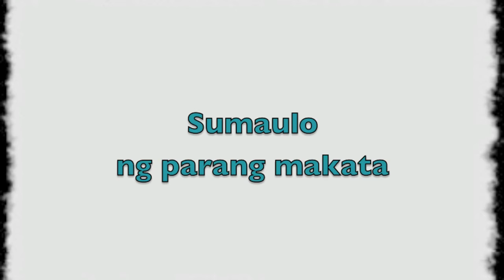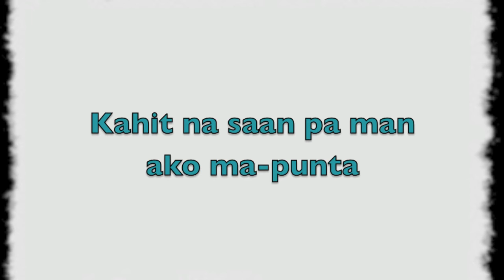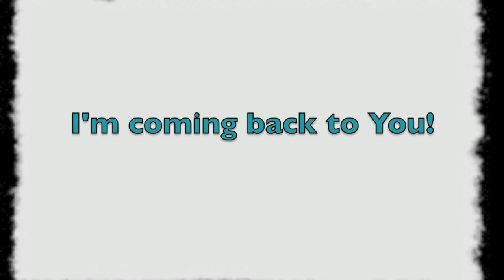Naging Tahanan - Homecoming song (Demo)